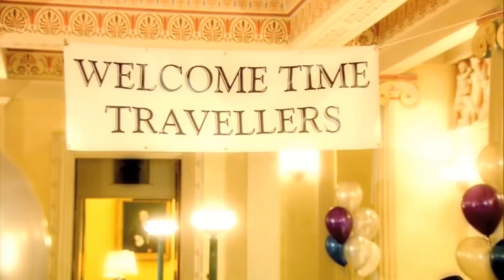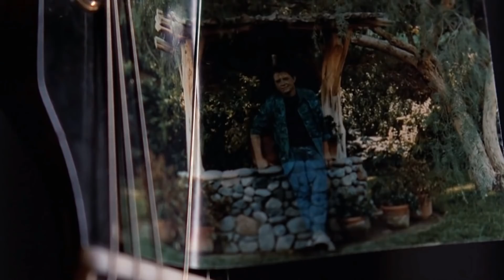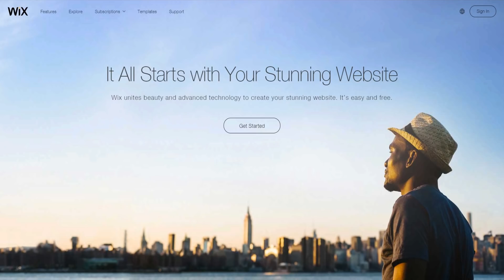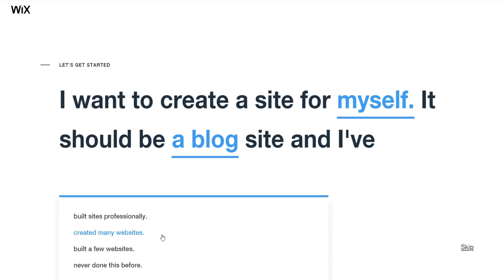Where are all the Time Travelers?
Where are all the Time Travelers? – Second Thought

If we discover the secret to time travel in the distant future, that means time travelers could appear anywhere at any time, right? But if that's the case...where are they?